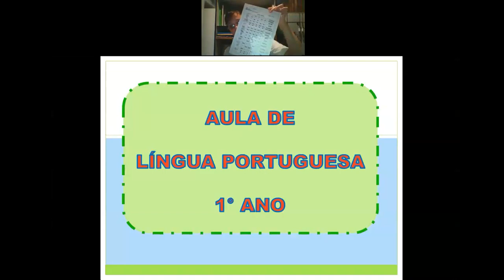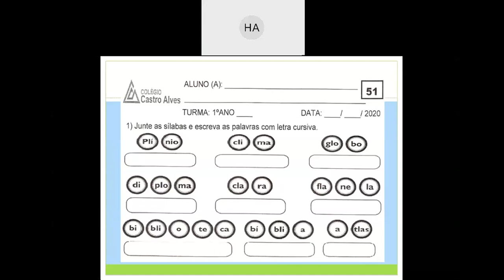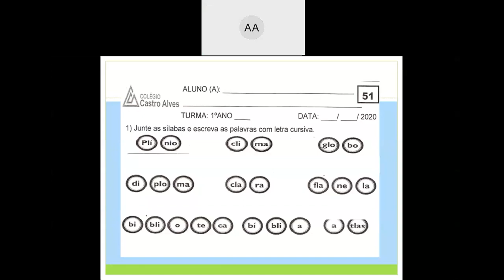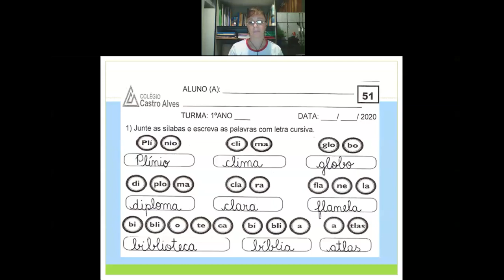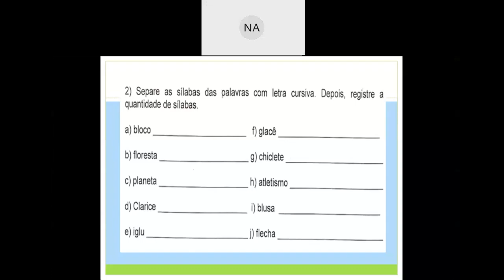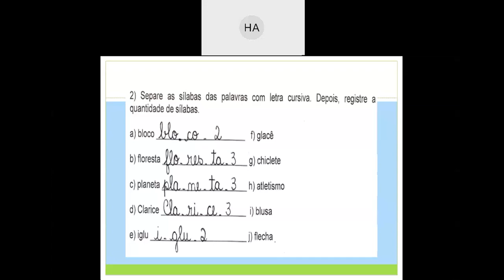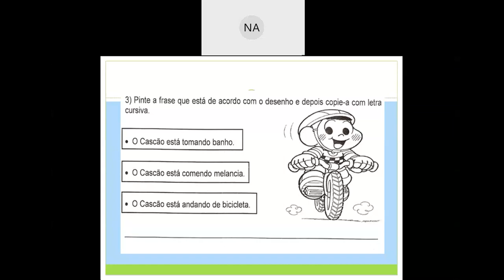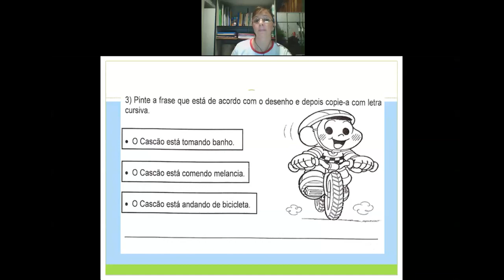Videoaula de Língua Portuguesa - Professora Flávia - Live sobre Encontros consonantais do L - 1º Ano